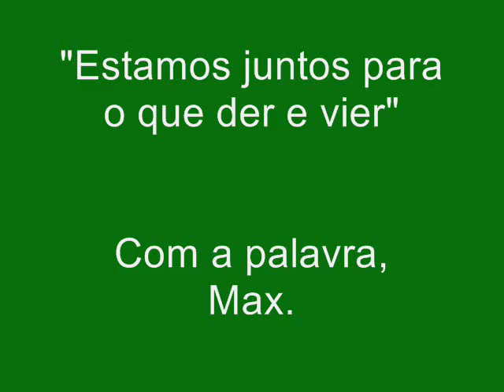Max não sabe como agradecer o que Neneca fez por ele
TV20 Série: Traíra é traíra

Max (o filho da candidata a prefeita do lado de lá), que é quem manda na prefeitura atualmente diz que não sabe como agradecer o que Neneca fez por ele. Fala também que Neneca é um dos melhores amigos dele e que, por Neneca, vai estar sempre lá para o que der e vier.

Por que mudou tanto, Max?